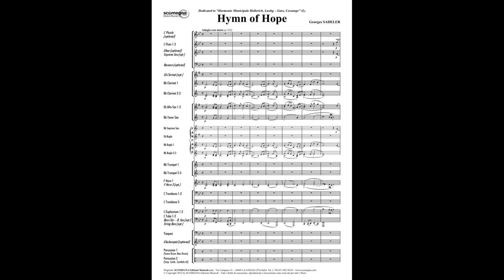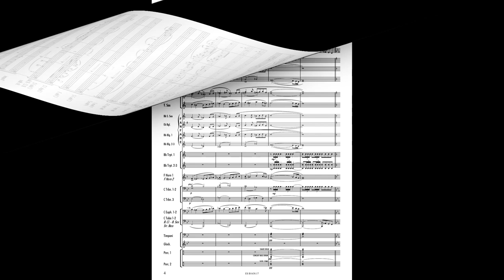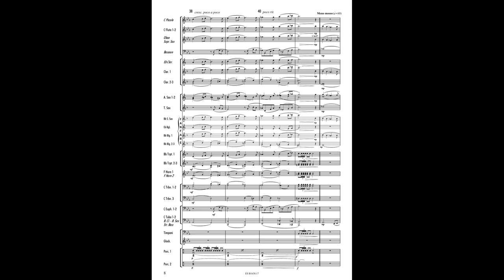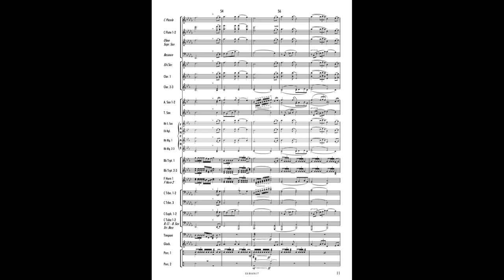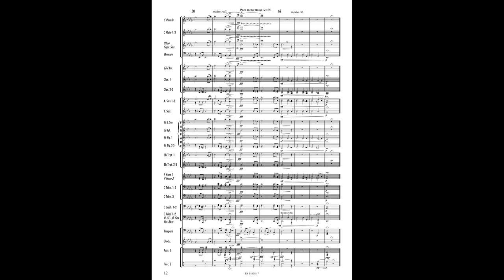HYMN OF HOPE - Georges Sadeler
Grade: 2,5
Concert Band / Fanfare